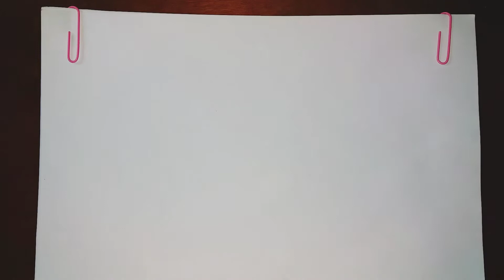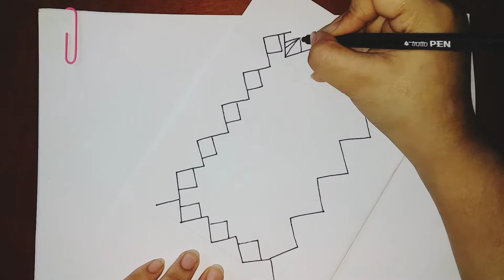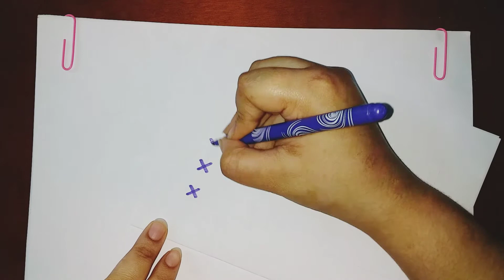Border designs on paper|| Border designs for school project || Assignment designs | Artistica Min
In this video I show you how Border designs on paper|| Border designs for school project || Assignment designs | Artistica Min